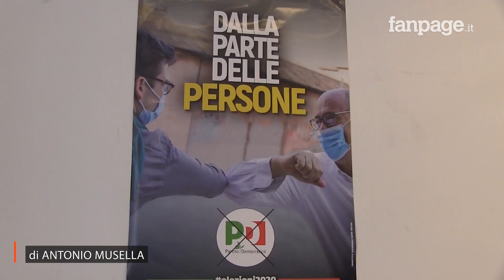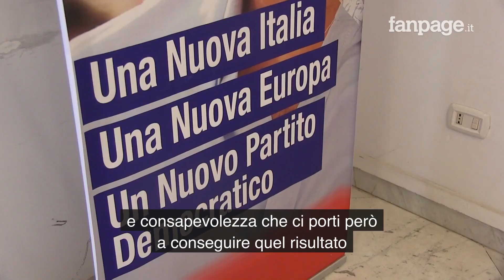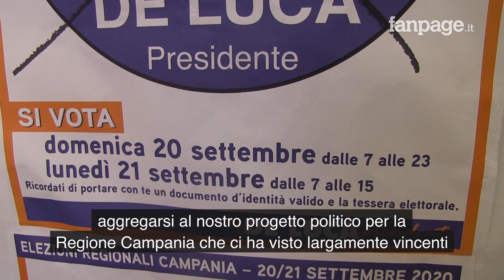Regionali Campania, Sarracino: "Pd primo a Napoli e in Campania ora vogliamo il Comune di Napoli"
Marco Sarracino, segretario del Pd di Napoli ha fatto un bilancio con la stampa sui risultati delle elezioni regionali della Campania che hanno visto la vittoria di Vincenzo De Luca e l'affermazione del Pd: "Da quando esiste il Partito Democratico - ha detto Sarracino - per la prima volta siamo primi a Napoli, nella Città metropolitana e in tutta la Campania. Faremo valere il peso del Pd nella coalizione di De Luca sia numericamente che politicamente". Il Pd però punta diritto ad un nuovo obiettivo: "Ora puntiamo al vero obiettivo, tornare alla guida di Palazzo San Giacomo, spetta al Pd guidare con umiltà una coalizione che sappia però arrivare al risultato. Lo faremo con il Presidente De Luca, ma anche i risultati che ci arrivano dai Comuni dove siamo andati al voto in alleanza con il Movimento 5 Stelle ci dicono che quella è una strada da seguire. Non ci vedo incompatibilità".